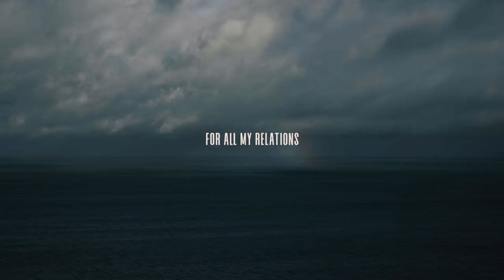TAU - CRAW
Directed by Kyle Ferguson and Shaun Mulrooney
Filmed and Edited by Kyle Ferguson (friendswithmountains.com)

Featuring me Ma and Da ,  James and Margaret Mulrooney